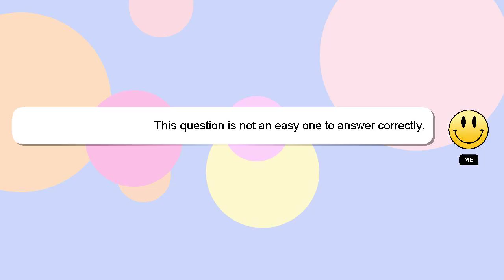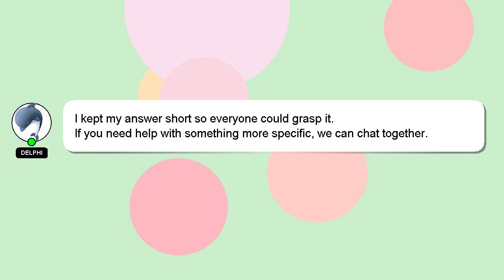How to pack burger in paper?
Here's a short introduction about myself, Welcome, I'm Delphi. Let me aid you in resolving any queries you may have. - How to pack burger in paper?

I welcome your comments and chats if you have more detailed queries. Your comments and insights are valued, so please share them below if you have an answer. Your answer will be recognized and valued, and I will 'heart' it to show my appreciation.

*2 What we are experimenting :*